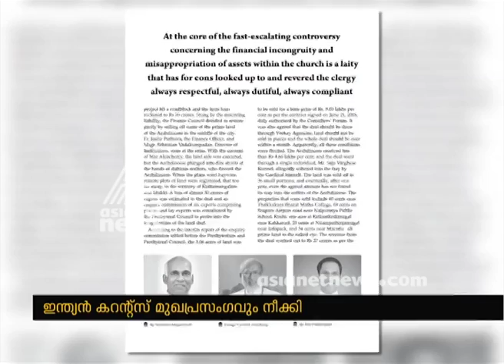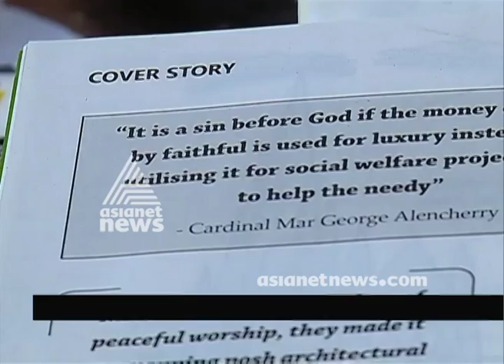Magazine forced to withdraw story on Church land scam